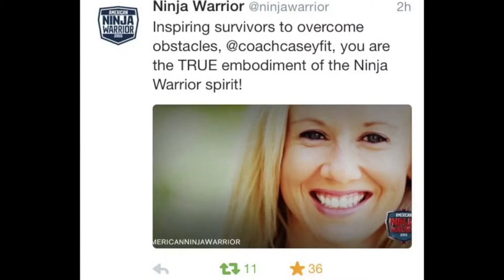Online Cancer Support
Coach Casey, BS, CSCS, CES, SGX, TSAC-F, OWNER, Atomic Training and Performance, explains in her research, she didn't find much about prophylactically doing mastectomy. She felt the need to do it herself and she chronicled everything from why she took the decision to do mastectomy, the day of surgery, complications and recovery time. After that, she develops videos to help women.
She says she likes a lot sharing her experience and, at the same time, helping other women who are in the same situation.